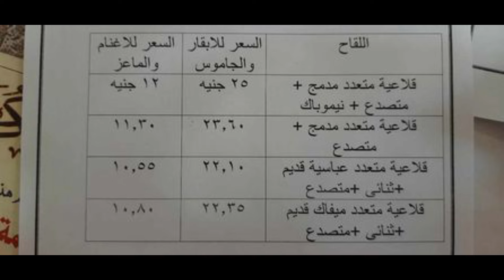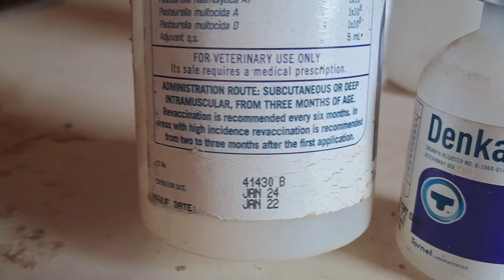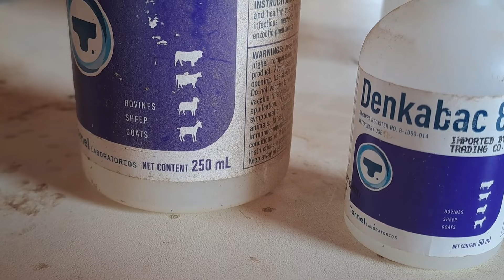افضل برنامج لاستقبال الاغنام1